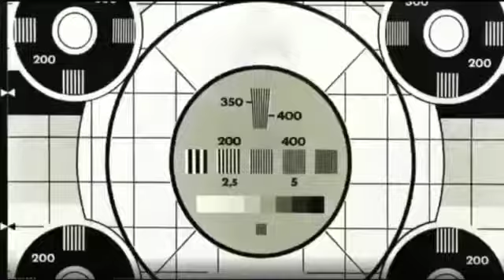PNN Weather Report April 18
Palio does his PNN Weather Report for April 18.